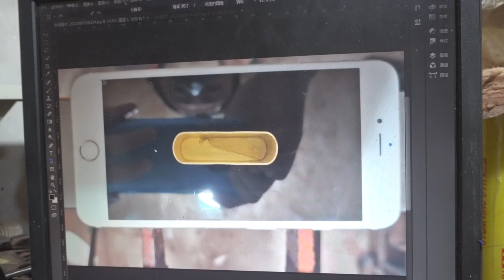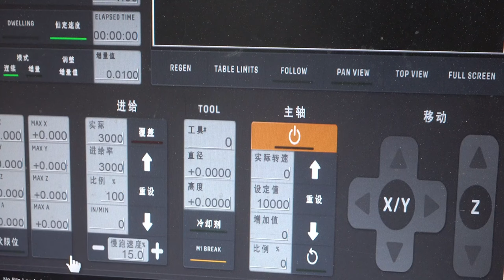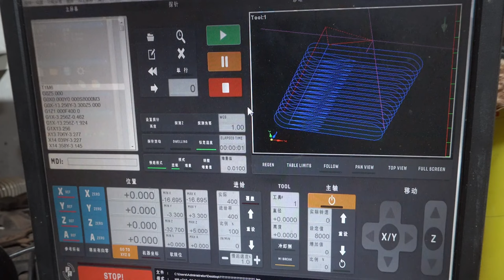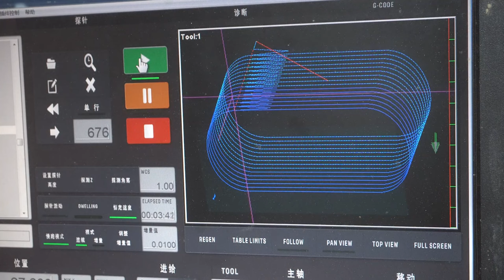Fans sent me kerosene lighters | Woodworking Art | Mixed Media